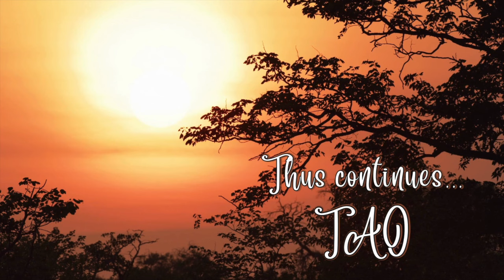Tao Overflows - The Significance of Solar Plexus in Transformation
This center does not depend on your eating, it is connected to the cosmic inexhaustible source of energy, where energy flows constantly. Shiva calls it the energy free or energy filling center. It is energy free, because it does not receive energy through the food that you eat. Also, it is connected to the cosmical source of energy. Biologically speaking, it is also known as emotional center. It remains tense because of many repressed emotions that each one of us carries within knowingly or unknowingly.